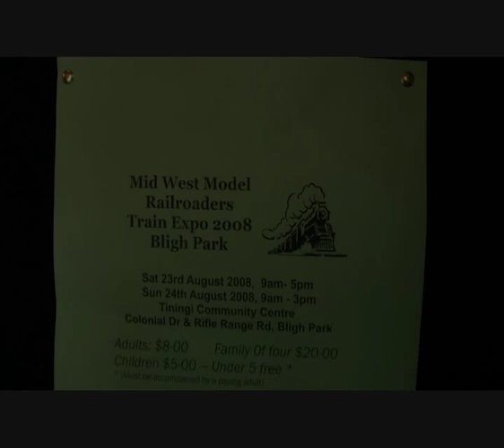Bligh Park Exhibition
Coffs Harbour Railway Modellers layout at the Bligh Park model railway expo. August 2008